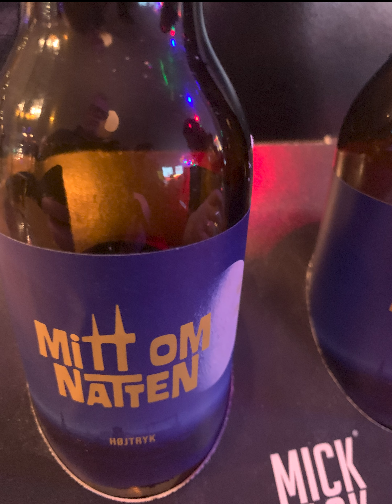Nöjesteatern 2023 01 14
En sammanfattning från stående mobiltelefoner vid föreställningen: Mitt om Natten,

En föreställning på Nöjesteatern i Malmö  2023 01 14